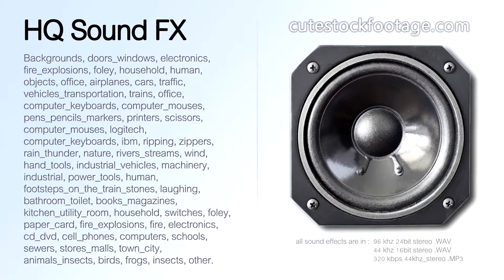Computer keyboard ibm backspace button 03 - HQ sound effect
Computer keyboard, ibm, backspace button.